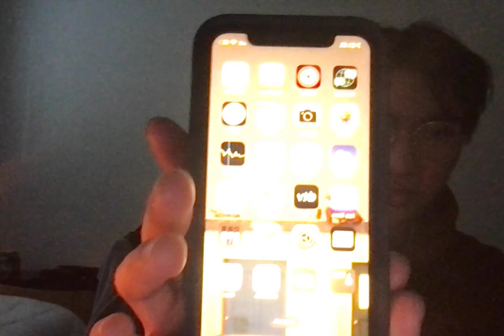forgot to upload this